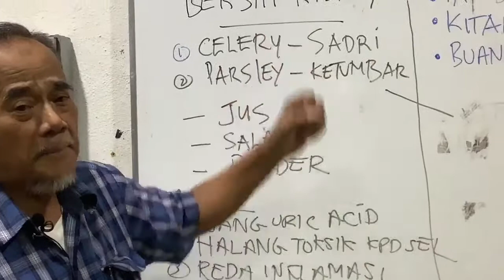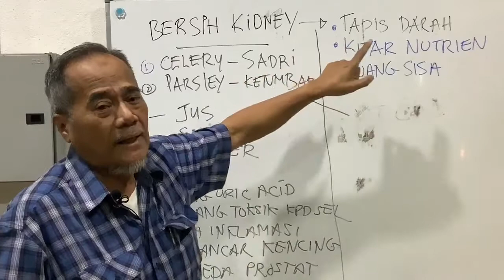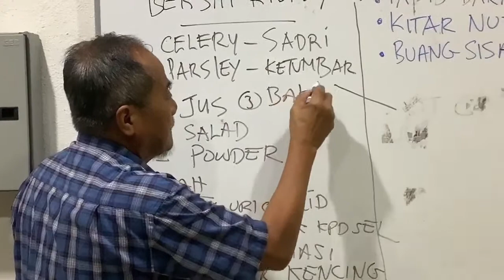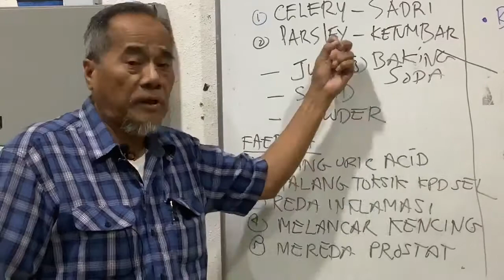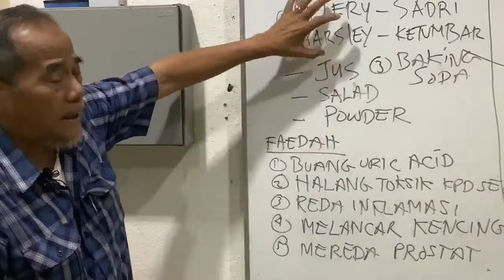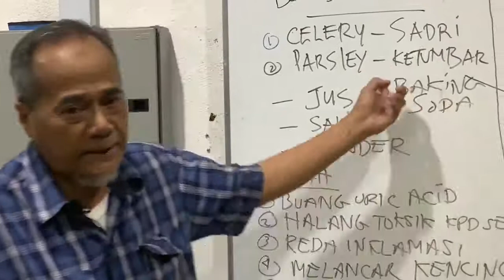Coach Zack - Detox Kidney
Coach Zack Sihat Outreach